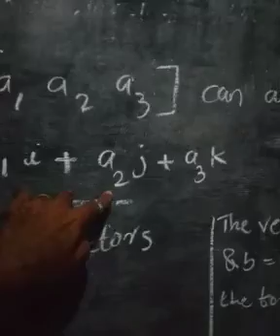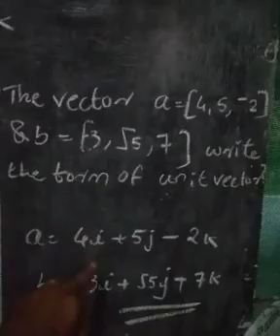S5 bsc maths-unit vector and example